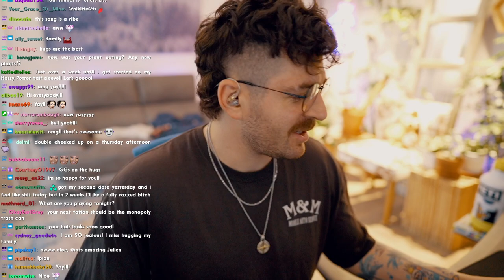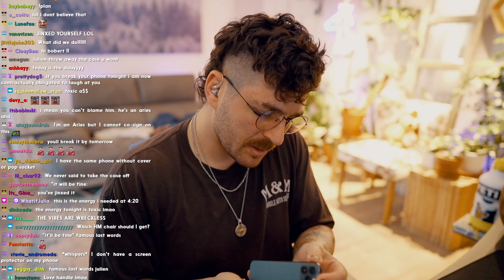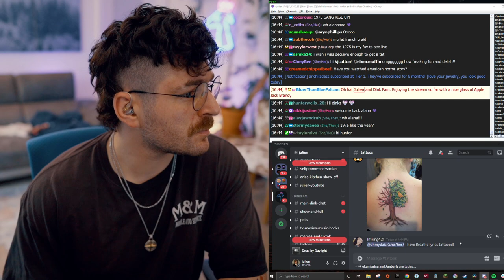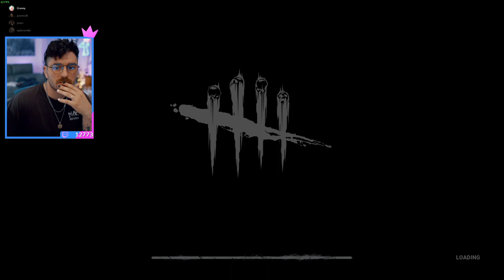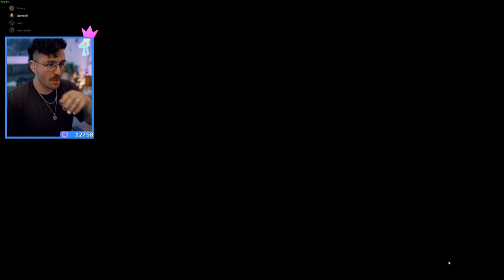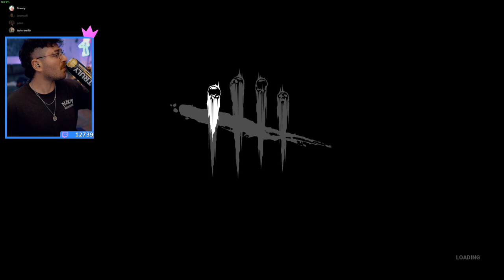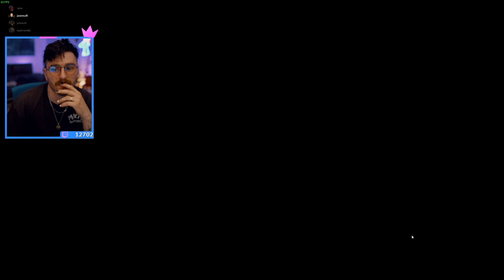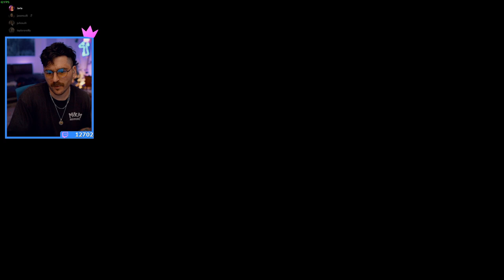Dead by Daylight ranked // 5.13.21